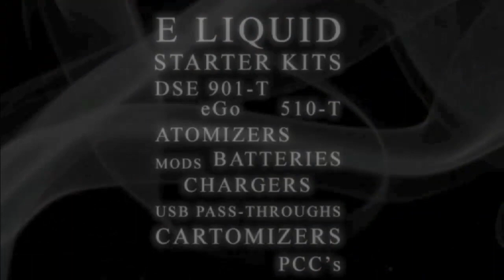Tin your tip 5 - 11 - 12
Tin your tip 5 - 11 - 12 from VTTV. Like this? Watch the latest episode of VTTV on Blip!

Itapos;s wood week again and the final part of Marks stunning Mod. Garry getapos;s on with playing catch up.